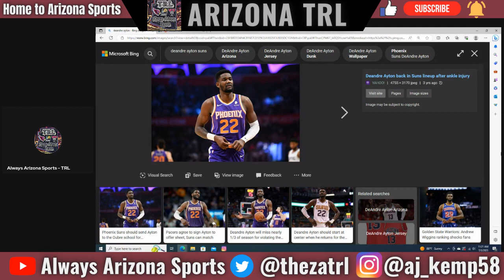Why The Phoenix Suns Should Give Deandre Ayton One More Chance…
Why The Phoenix Suns Should Give Deandre Ayton One More Chance To Prove Himself…

❓Do You Think The Suns Should See If Ayton Can Turn Things Around???